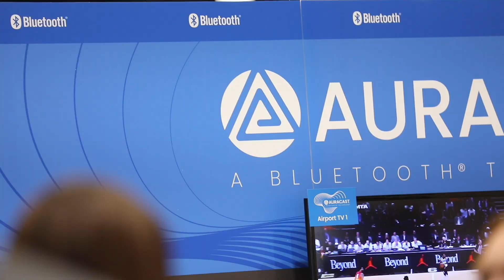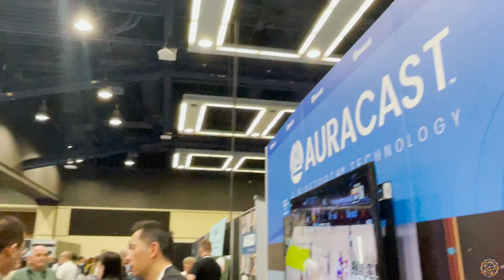Audiology Meet Auracast | HearTech2023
Auracast™ broadcast audio is a new Bluetooth® capability that will deliver life-changing audio experiences. It will let you share your audio, unmute your world, and hear your best, enhancing the way you engage with others and the world around you.

Packetcraft provides industry-leading software and solutions to enable products with current Bluetooth-qualified specs that offer lower energy, lower latency and access to Auracast network topology. The landscape is changing for sound experiences.  We want to be part of the products that embrace the change to bring inclusive and exciting shared-listening experiences for the hard-of-hearing community.